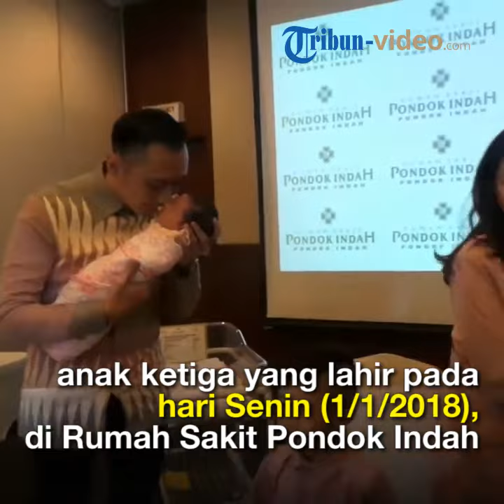Ibas Yudhoyono: Putri Saya Mungil, Gempal dan Seksi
TRIBUN-VIDEO.COM - Anak kedua presiden ke-6 RI Susilo Bambang Yudhoyono (SBY), Edhie Baskoro Yudhoyono (Ibas) dan Siti Ruby Aliya Rajasa baru saja dikaruniai anak ketiga pada Senin (1/1/2018).

Anak ketiga perempuan tersebut diberi nama Gayatri Idalia Yudhoyono.

Pria yang akrab disapa Ibas itu pun menyebut, putrinya tersebut lahir dengan tubuh yang mungil, gempal dan semok.

"Allhamdulilah badannya 48 cm, dan tubuhnya mungil gempal dan sekel, Insya Allah seksi dengan berat 3,590 gram," ucap Ibas sambil tersentum di Rumah Sakit Pondok Indah, Jakarta Selatan, Selasa (2/1/2018).

Selain itu, Ibas bersyukur persalian putrinya tersebut berjalan dengan lancar.

Terlebih, penanganan dokter yang profesional mengurus persalaian Aliya.(*)